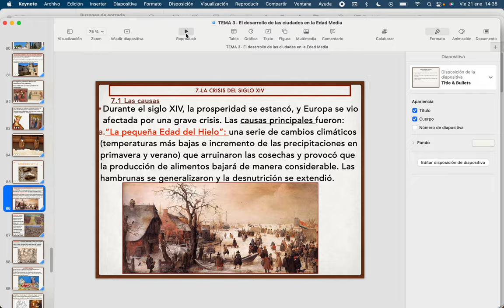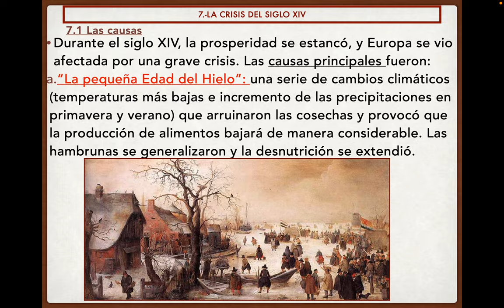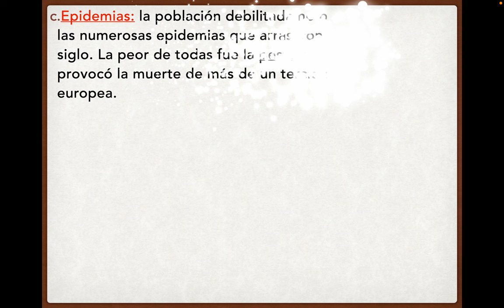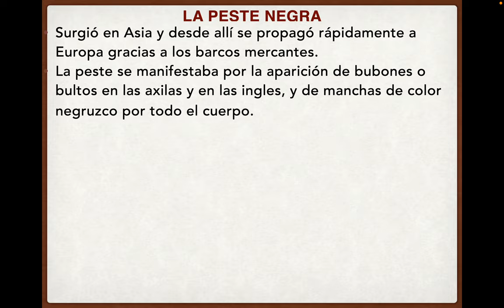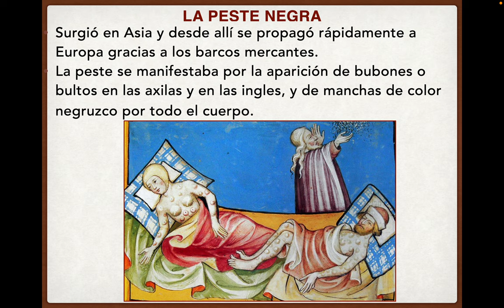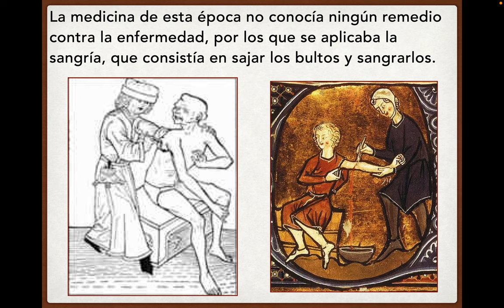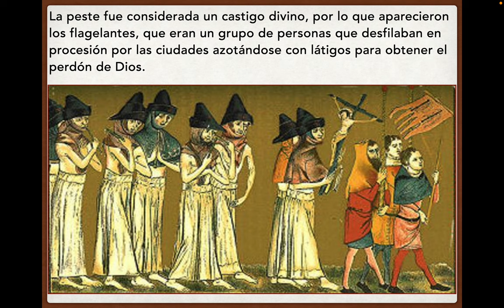TEMA 3 2ºA IV VÍDEO